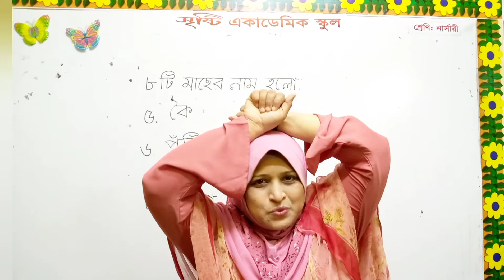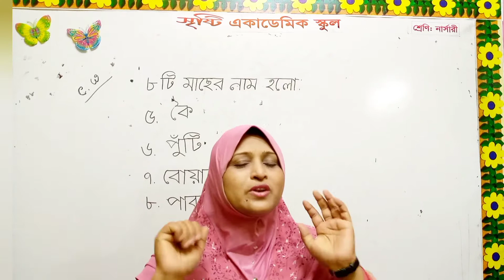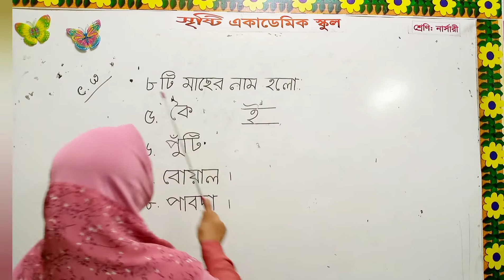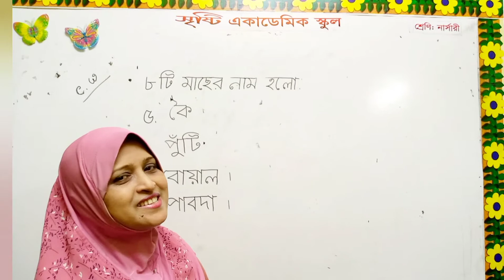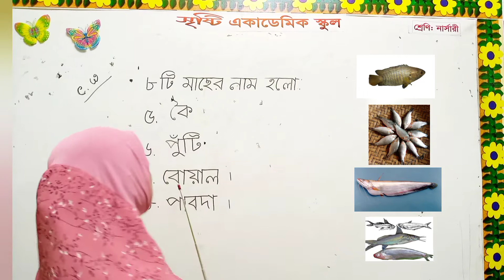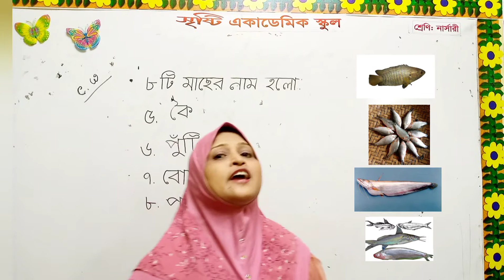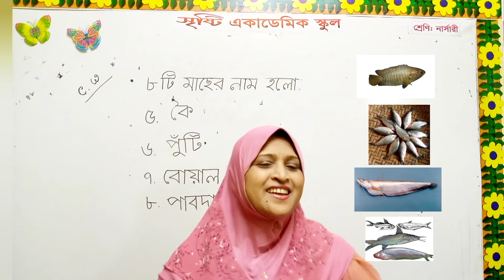আফরোজা আফরিন, নার্সারি, ৮ টি মাছের নাম